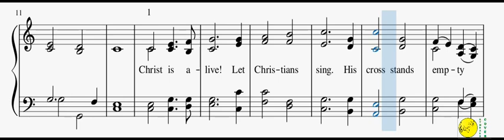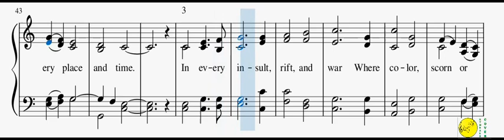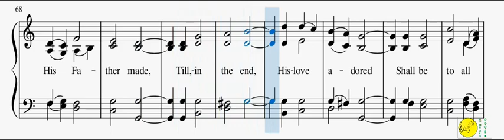182 – Christ Is Alive(mixed with Reed Organ)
1
Christ is alive!
Let Christians sing.
His cross stands empty to the sky.
Let streets and homes with praises ring.
His love in death shall never die.

2
Christ is alive!
No longer bound
To distant years in Palestine,
He comes to claim the here and now
And conquer every place and time.

3
In every insult,
rift, and war
Where color, scorn or wealth divide,
He suffers still, yet loves the more,
And lives, though ever crucified.

4
Christ is alive!
Ascended Lord
He rules the world His Father made,
Till, in the end, His love adored
Shall be to all on earth displayed.